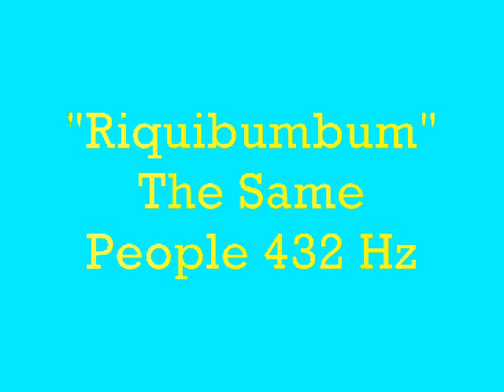Riquibumbum The Same People